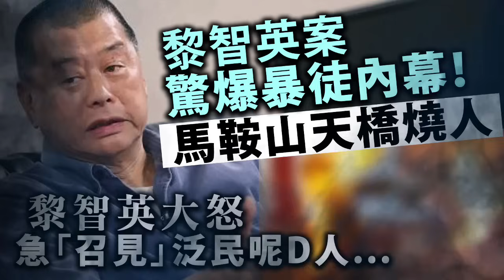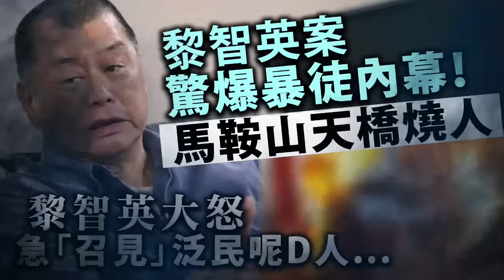黎智英案驚爆暴徒內幕！馬鞍山天橋燒人後黎智英大怒急「召見」泛民呢D人...